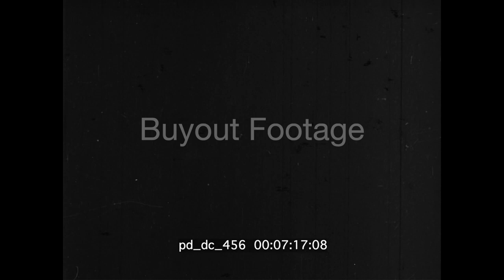Black Pilots - WW2 Tuskegee Heroes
Group of five Black pilots standing near a plane at Tuskegee, Alabama. Cadets and instructor walk to Vultee BT-13 trainer aircraft on flight line. A BT-13 take-off. Flight of three BT-13s in formation in flight over airfield. A single BT-13 in flight and landing. Plane taxing on flight line. Instructor and Cadet climbs out of cockpit of BT-13 trainer aircraft. Instructor pilot and trainee Cadet have WWII parachutes on. Instructor and Cadet near wing of plane. Instructor use hands to describe a flight maneuver as Cadet watches and listens intently.

African-American ground crew members comes out of building at Oscoda Army Air Field Michigan (misspelled as Oseoda Michigan) with belts of ammunition. Shows ground crew arming Curtiss P-40 Warhawk aircraft with belts of machine gun ammunition and attaching bombs. Group of Black Pilots listen to Instructor and fit oxygen masks to their face. Shows African-American pilots climbing into cockpits of P-40 Warhawk fighter planes. Each pilot has on a parachute and a "Mae West" life vest. Planes taxi onto runway and takes off. Flight of P-40's over air field. P-40's diving, strafing and skip-bombing. P-40 landing. Instructor and Black pilots check strafing target.

Shows map of Italy. Activity of first black pursuit squadron in Italy during World War II. Ground crews arm P-40's in Italy. African-American pilots looking at map. CU of bombs being attached to planes, bomb fuze being screwed into nose of bomb. Pilots climb into cockpits of P-40 Warhawk fighters and take off on mission over Italy. Shows ground explosion of Italian targets. CU of three African-American fighter pilots in WWII.